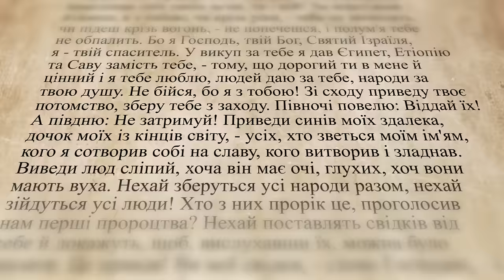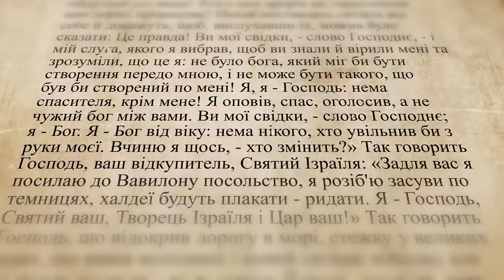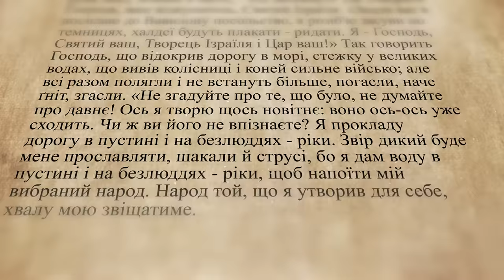🎥Визволення Ізраїля. 👉Слово Боже / о. Роман Островський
🎥Визволення Ізраїля.
👉Слово Боже / Старий Завіт ▪ о. Роман Островський

Поширюйте відео!

Україна молиться!